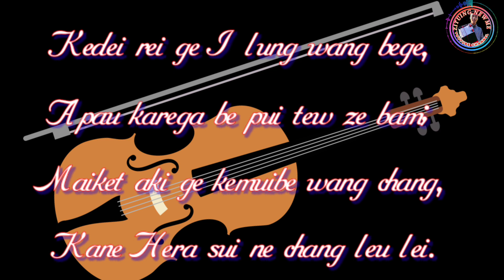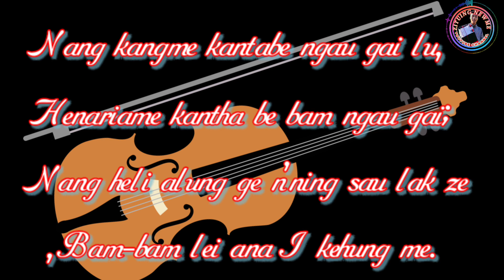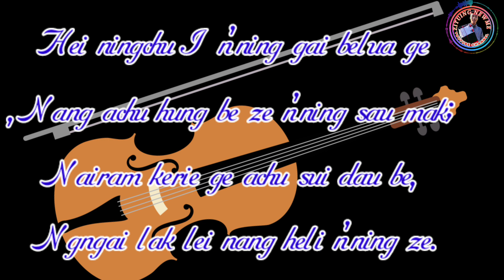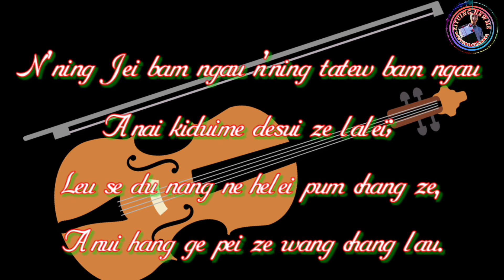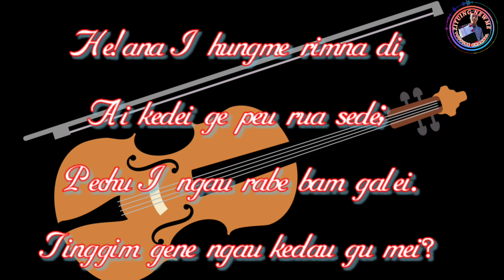𝙃𝙀𝙄! 𝘼𝙉𝘼 𝙄 𝙆𝙀𝙃𝙐𝙉𝙂 𝙈𝙀............ //𝙕𝙚𝙢𝙚 𝙜𝙤𝙨𝙥𝙚𝙡 𝙡𝙮𝙧𝙞𝙘𝙨 𝙫𝙞𝙙𝙚𝙤// 𝙇𝙪𝙣𝙜𝙨𝙖𝙣𝙜𝙮𝙞𝙡𝙚 𝙉𝙧𝙞𝙖𝙢𝙚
𝙕𝙀𝙈𝙀 𝙂𝙊𝙎𝙋𝙀𝙇 𝙎𝙊𝙉𝙂

        𝓣𝓲𝓽𝓵𝓮
𝙃𝙀𝙄! 𝘼𝙉𝘼 𝙄 𝙆𝙀𝙃𝙐𝙉𝙂 𝙈𝙀

       𝓒𝓸𝓶𝓹𝓸𝓼𝓮𝓻
𝙋𝙖𝙞. 𝙃𝙚𝙧𝙪𝙙𝙞𝙡𝙚 𝙉𝙧𝙞𝙖𝙢𝙚
     𝓛𝔂𝓻𝓲𝓬
Kedei rei ge I lung wang bege,
Apau karega be pui tew ze bam;
Maiket aki ge kemuibe wang chang,
Kane Hera sui ne chang leu lei.

He!ana I hungme rimna di,
Ai kedei ge peu rua sede;
Pechu I ngau rabe bam galei.
Tinggim gene ngau kedau gu mei?

Nang kangme kanthabe ngau gai lu,
Henariame kantha be bam ngau gai;
 Nang heli alung ge n'ning sau lak ze
, Bam-bam lei ana I kehung me.

Hei ningchu I n'ning gai belua ge
, Nang achu hung be ze n'ning sau mak;
Nairam kerie ge achu sui dau be,
Ngngai lak lei nang heli n'ning ze.

N'ning Jei bam ngau n'ning tatew bam ngau
Anai kiduime desui ze lalei;
Leu se du nang ne helei pum chang ze,
Anui hang ge pei ze wang chang lau.

            𝓐𝓻𝓽𝓲𝓼𝓽
𝓜𝓲𝓼𝓼. 𝙇𝙪𝙣𝙜𝙨𝙖𝙣𝙜𝙮𝙞𝙡𝙚 𝙉𝙧𝙞𝙖𝙢𝙚